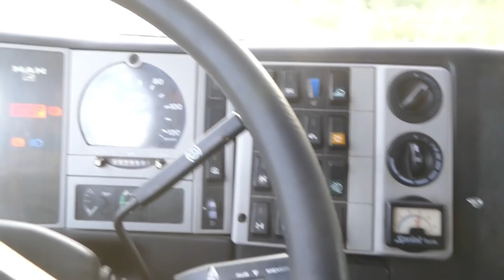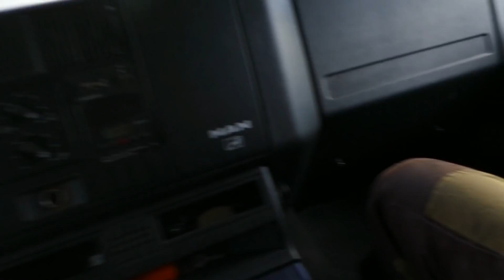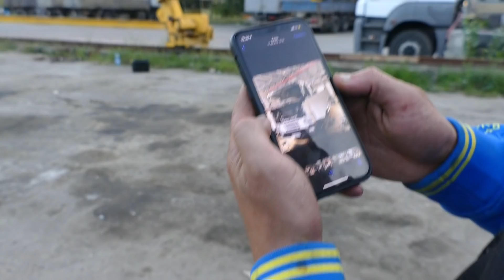СТО тонный лафет для УАЗа, я дальнобойщик, безопасная экскурсия по Троещине и подарки от подписчика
Всем привет, незабываемый длинный день с разными прикльчениями от оффроуда до управлением 100 тонным тралом а потом и УАЗом на неи, смотрите предидущии серии и все узнаете как прошел наш длинный день